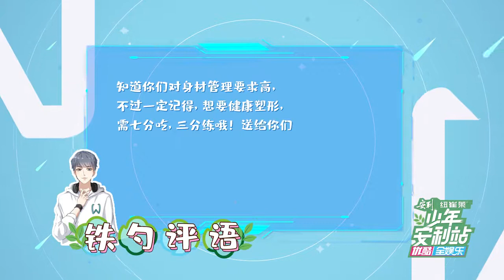少年之名 林染被曝把罗杰袜子放床头？